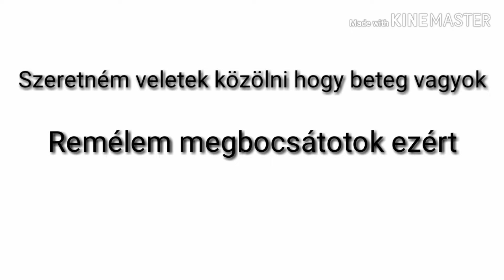Mi a helyzet velem?